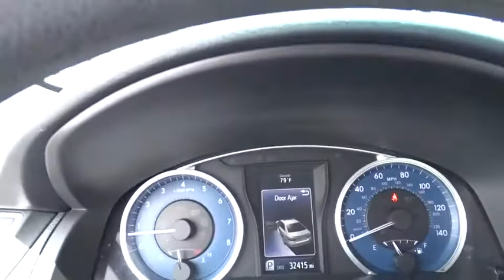2017 Toyota Camry near me Waukegan, Gurnee, Kenosha, WI, Fox Lake, Libertyville, IL T22215A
Predawn Gray Mica Used 2017 Toyota Camry available near me in Waukegan, Wisconsin at Classic Toyota. Servicing the Gurnee, Kenosha, WI,  Fox Lake, Libertyville, IL area.

Classic Toyota
515 N Green Bay Rd

*Toyota Certified Pre-Owned* *LE* *One Owner* Take a look at this well equipped 2017 Toyota Camry LE! This 2017 Toyota Camry LE is packed with convenient features, 6 Touch Screen Display, Bluetooth, Backup Camera, Keyless Entry, and much more! Reliable, great MPG, and spacious. Toyota Certified Pre-Owned means you not only get the reassurance of a 12mo/12,000 mile Comprehensive warranty, but also up to a 7yr/100,000-Mile Powertrain Limited Warranty, a 160-point inspection/reconditioning, 1yr Roadside Assistance, trip-interruption services, rental car benefits, and a complete CARFAX vehicle history report. Visit Classic Toyota Today! The Friendliest Place In Town!